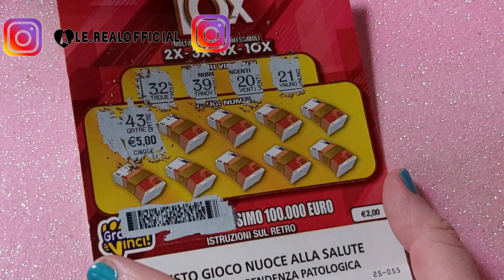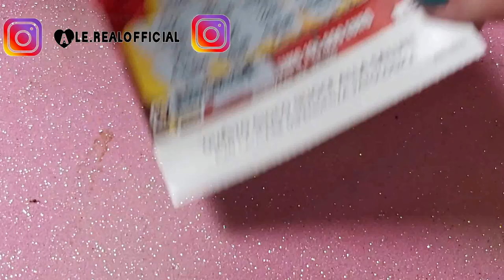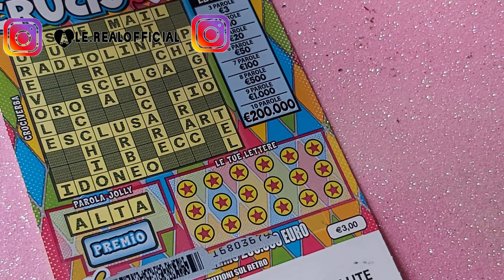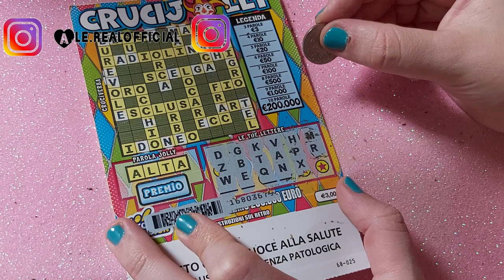NUOVO GRATTA E VINCI CRUCJ JOLLY E 10 X ... SETTEMBRE 2022